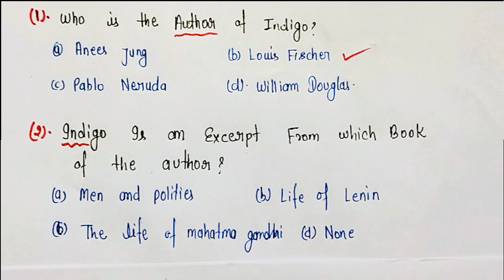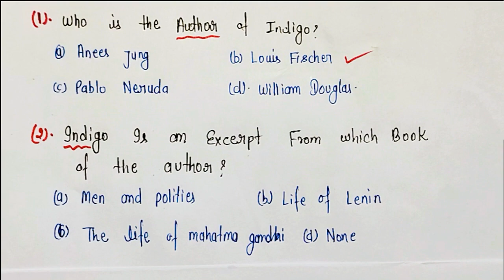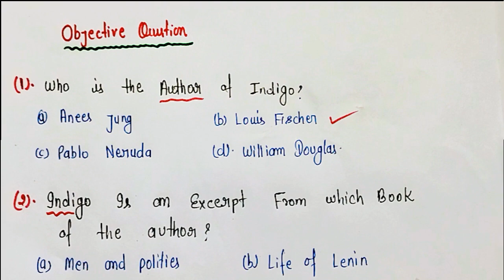Class 12 english indigo important questions | class 12th english important question 2024 up board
class 12th english chapter 5 important questions
class 12th english chapter 5 indigo
class 12 english indigo important questions
class 12th english important question 2024 up board
class 12th english important question answer 2024